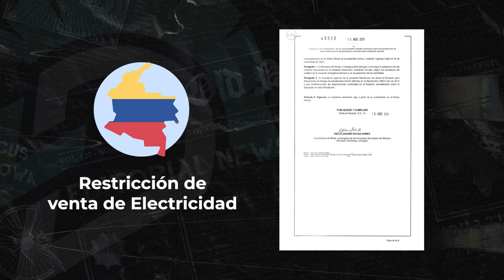|La Nota| - Apagones: Crisis energética mueve más de 900 millones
El Gobierno destinará al menos $900 millones en la adquisición de 750 megavatios para afrontar el próximo estiaje. La barcaza turca que debía iniciar operaciones hoy, no pudo hacerlo por temas climáticos. Los procesos de nueva contratación de soluciones eléctricas podrían tomar tres meses.